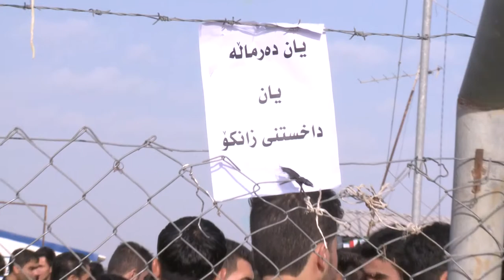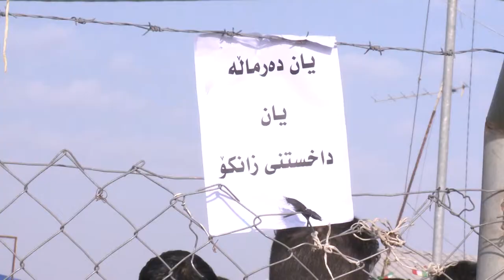darmalai xwendkarani zanko